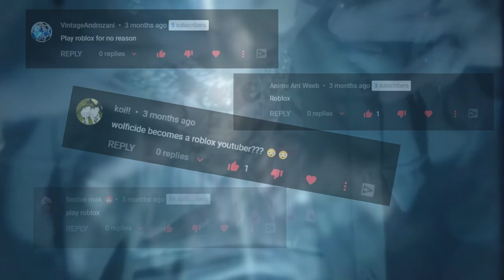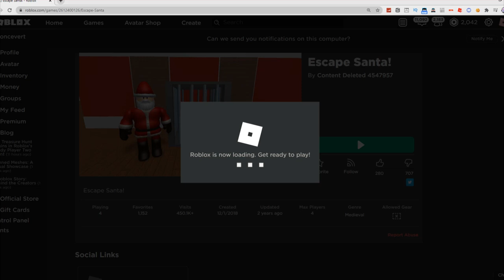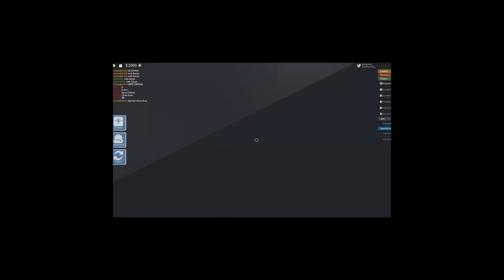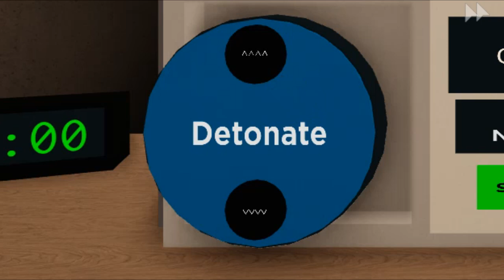The Worst ROBLOX Video Ever ft. Miskeeping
Diving through multiple games in hopes of creating the worst roblox video ever, with miskeeping herself.